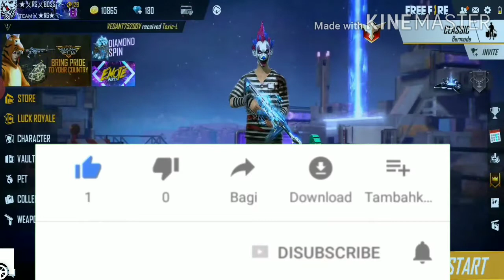TOP 5 FAMOUS YOUTUBER IN FREE FIRE || TOP 5 MOST SUBSCRIBER YOUTUBER IN FREE FIRE || AKSHAT 999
Hi Friends
In this Video i am show you all
Top 5 FAMOUS YOUTUBER In Free Fire
Take Care

     😀😁    TAGS IGNORE
 total gaming pubg